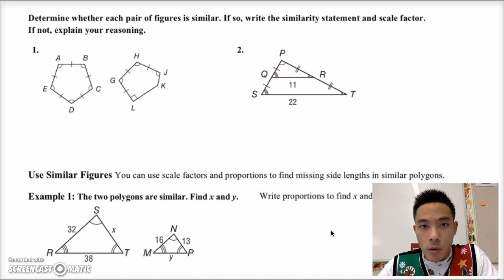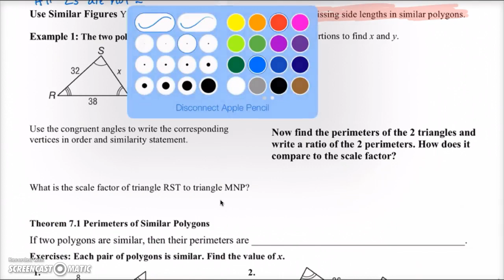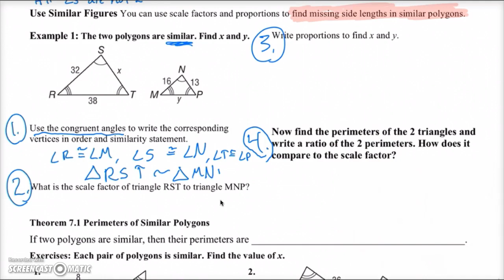Ch 7.1 & 7.2 Similar Polygons